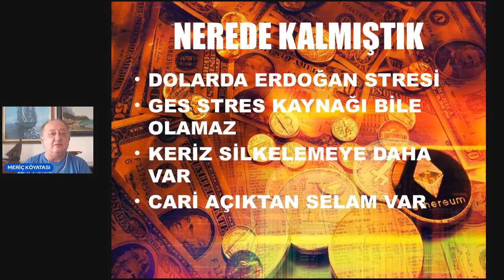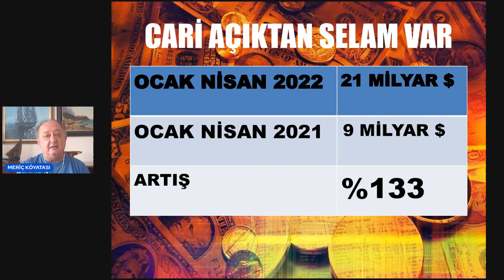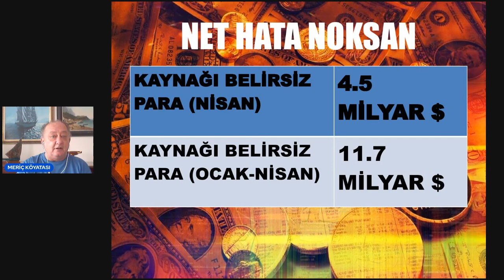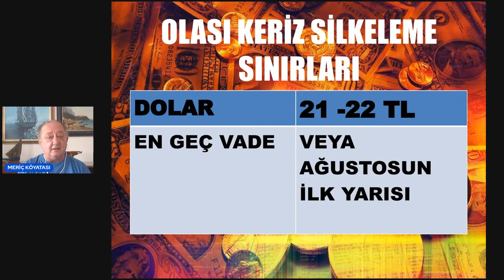DOLAR YUKARI, PEKİ KERİZ SİLKELEME NE ZAMAN